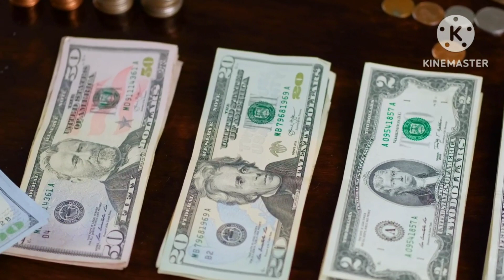Modicare लोगों को समझ में क्यों नहीं आता | आखिर क्यों लोगों को बार-बार मोदीकर समझाने पर भी नही समझता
Modicare लोगों को समझ में क्यों नहीं आता